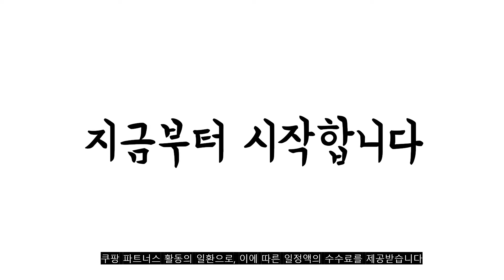2022년 강아지캐리어 판매 추천순위 TOP10 가성비 평점 후기 비교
❤️❤️❤️2022년 강아지캐리어 판매 추천순위 TOP10❤️❤️❤️

1위. 도그아이 반려견 4륜 캐리어 백팩, 브라운 [59,000원]

2위. 딩동펫 반려동물 블랙라벨 이동가방, 그레이 [18,900원]

3위. 푸르미 애완동물 전용 이동장 FC2000, 브라운 [12,850원]

4위. 펫보나 반려동물 이동식 캐리어 [61,150원]

5위. 트윙클펫 펫 캐리어, 블랙 [69,700원]

6위. 강아지 고양이 캐리어 이동 가방 산책 소프트 켄넬, 숄더형 이동가방 [24,800원]

7위. 트윙클펫 펫 캐리어, 그레이 [69,700원]

8위. 멍뭉스 강아지 패브릭 캐리어 백팩, 블랙 [41,300원]

9위. OKMEE 반려동몰 여행 이동가방, 노란색 [21,690원]

10위. 딩동펫 반려동물 썬데이캐리어, 핑크 [70,930원]